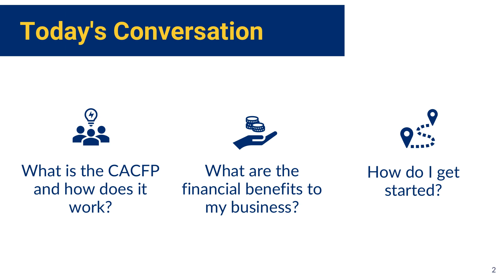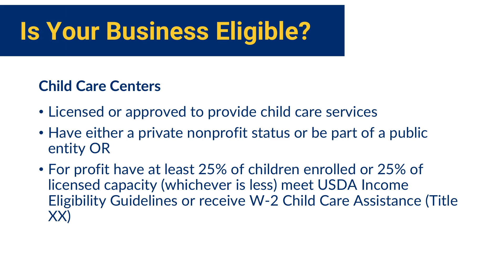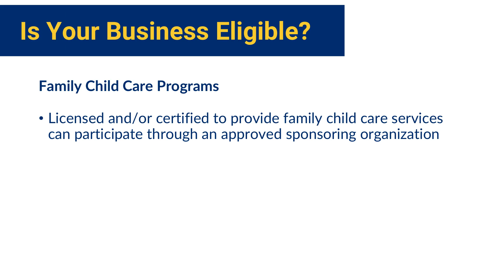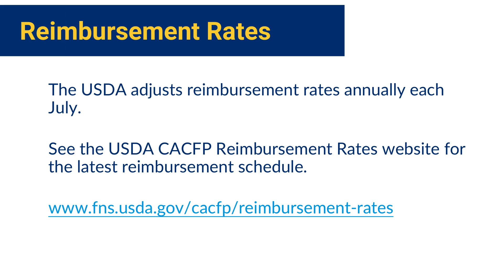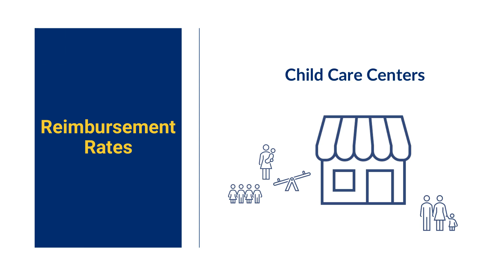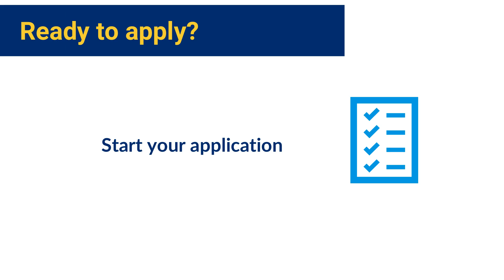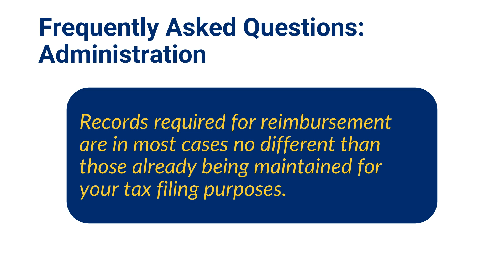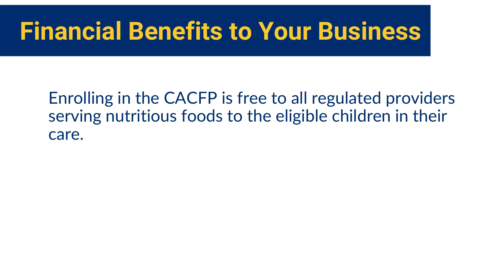What is the Child and Adult Care Food Program (CACFP)?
This resource will help child care providers learn how their business and the families they serve can benefit from the Child and Adult Care Food Program (CACFP).